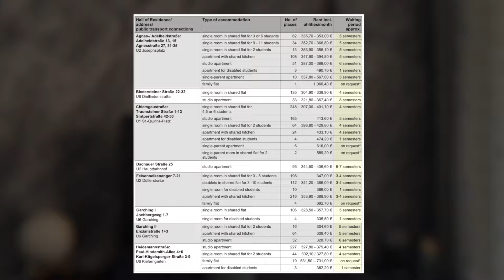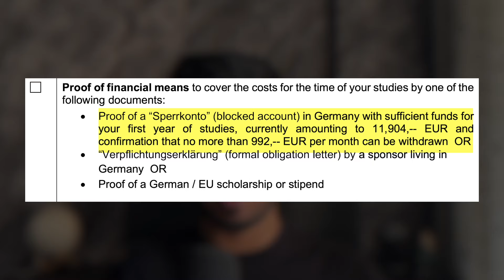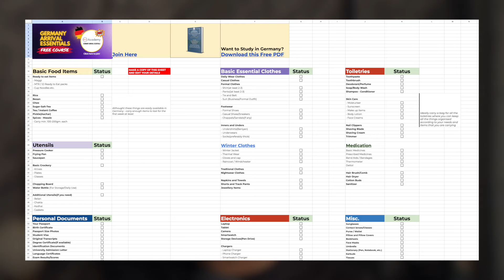5 Things YOU SHOULD DO Before Moving to Germany 🇩🇪